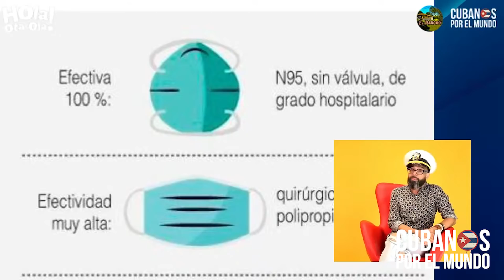Cuba dice que producirá 100 millones de vacunas contra el coronavirus ¿Qué hay de cierto en esto?